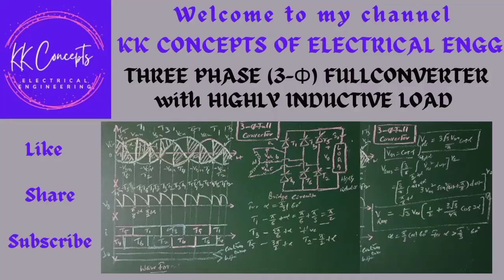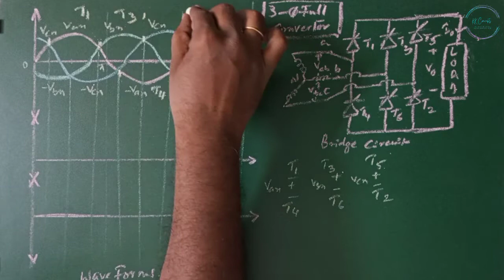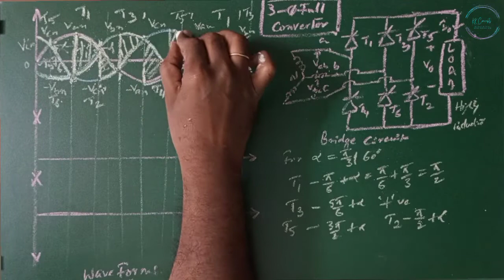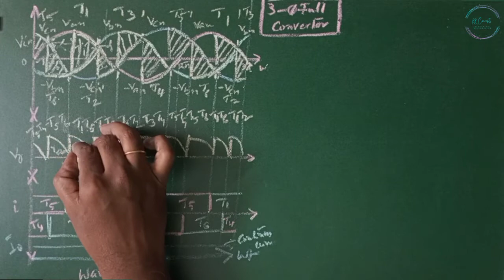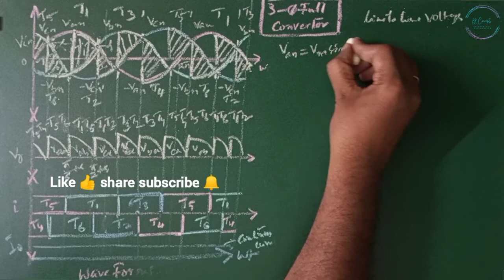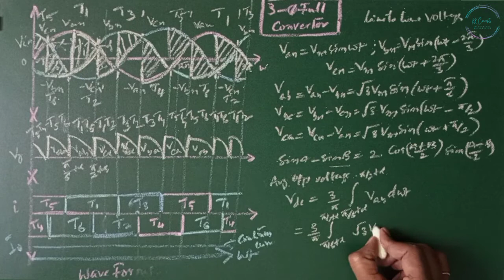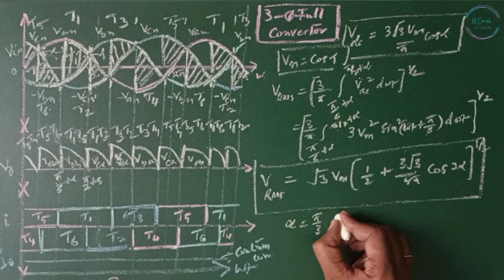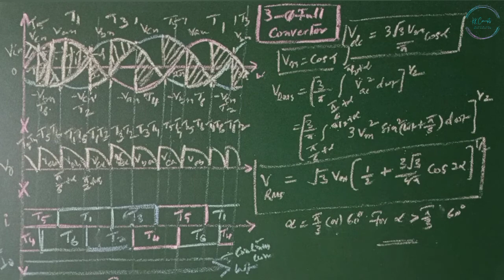THREE PHASE (3-Φ) FULLCONVERTER WITH HIGHLY INDUCTIVE LOAD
(00:00)

(00:10) THREE PHASE (3-Φ) FULLCONVERTER WITH HIGHLY INDUCTIVE LOAD

(04:05) Avg & RMS VOLTAGES